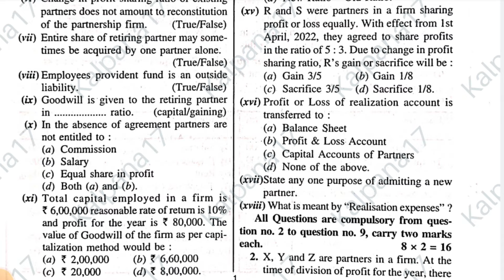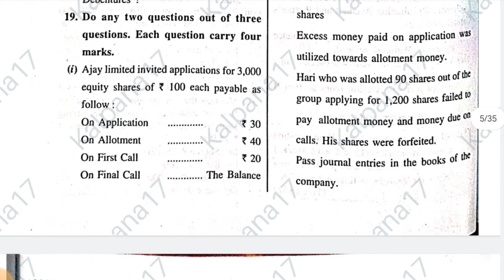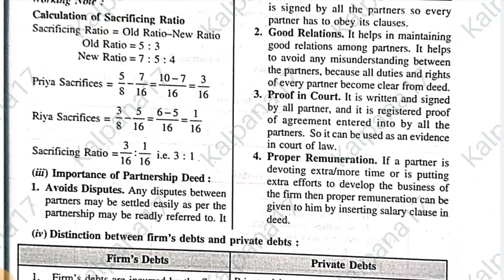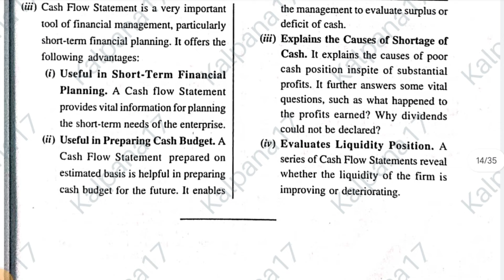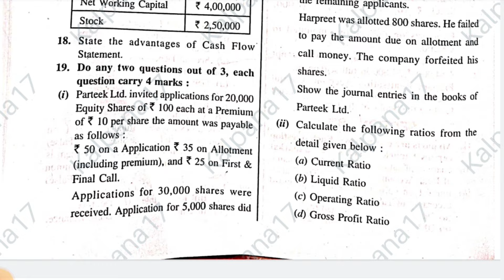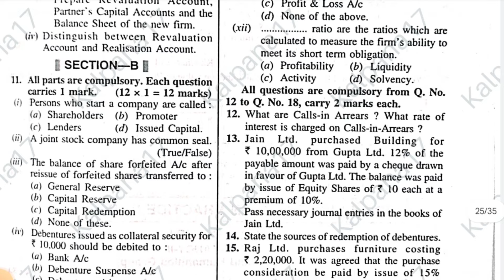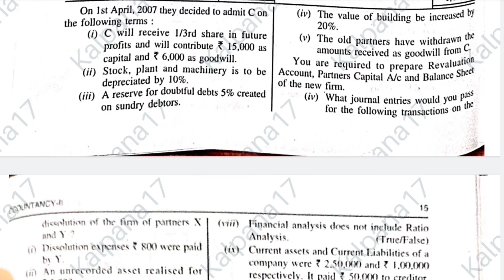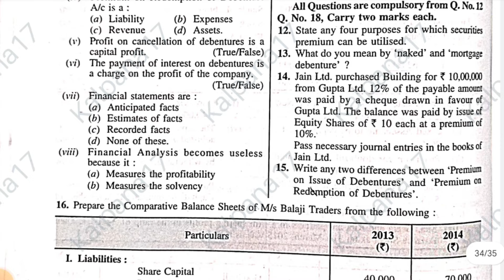Pseb class 12 th Accountancy Important Questions Sample Paper 2024